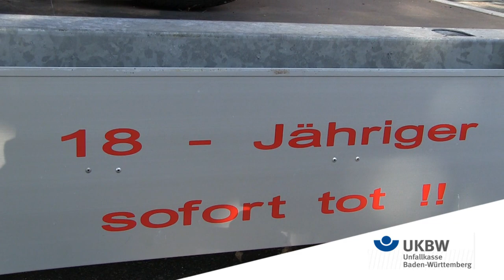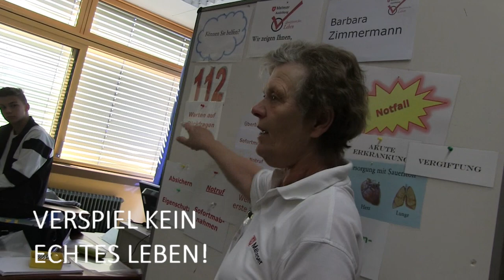NO GAME SICHER FAHREN - SICHER LEBEN Hohentwiel Gewerbeschule Singen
NO GAME SICHER FAHREN - SICHER LEBEN 08.und 09. Mai 2018  auf dem Gelände der Gewerbeschule Singen